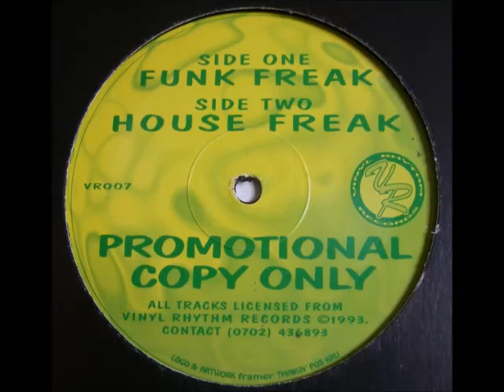Jump II Funk - Funk Freak (Mix 4) 1993